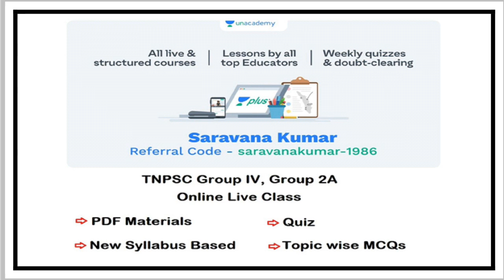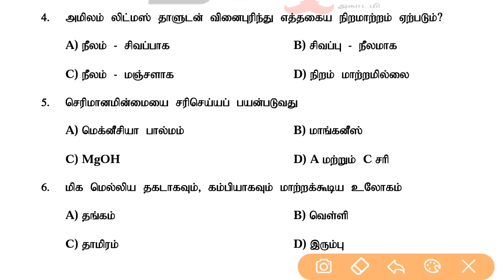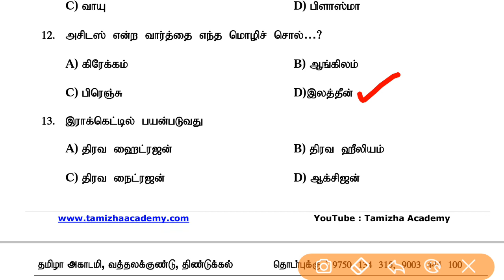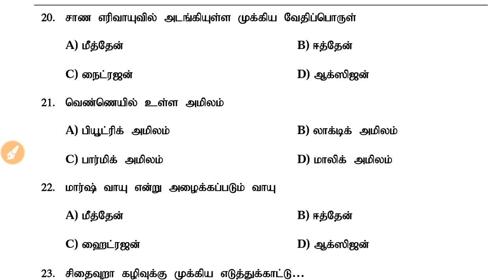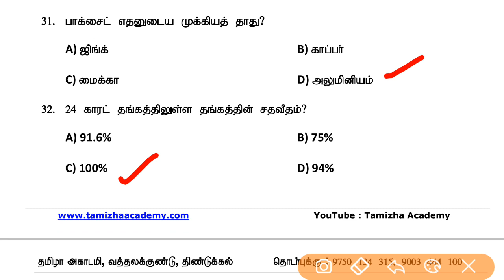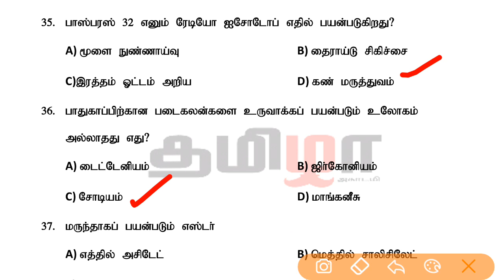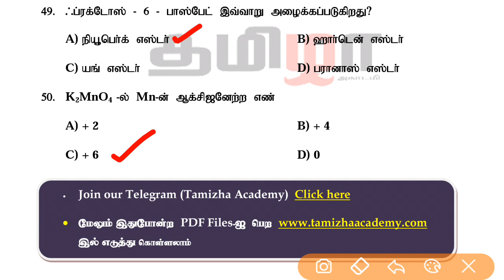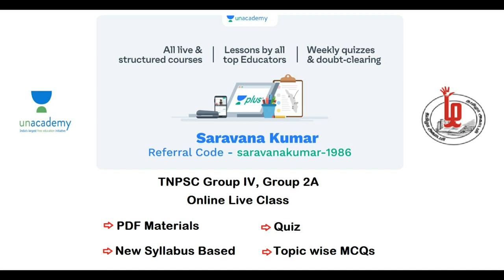Test 13 (Chemistry Model Test) TNPSC / TNUSRB FREE TEST SERIES - TAMIZHA ACADEMY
Chemistry model question paper PDF